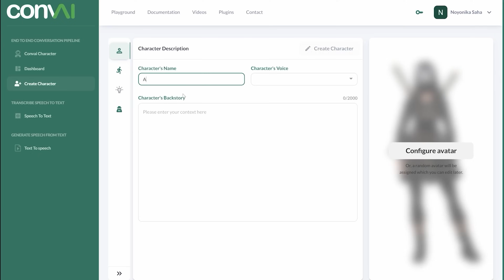Introducing Convai | The Future of AI Characters in Games and Beyond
Convai is enabling AI characters in games and virtual worlds to have human-level conversation capabilities and more.

to try it out.

Have questions or need assistance?

Visit the Convai Developer Forum – our dedicated community and support team are here to help with bug reports and technical queries. Get the support you need and connect with other developers to enhance your experience.